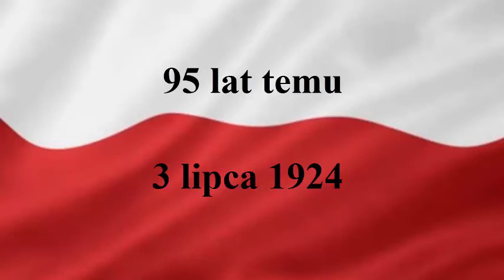PN4 --- WPL --- 30 --- pierwsze medale olimpijskie